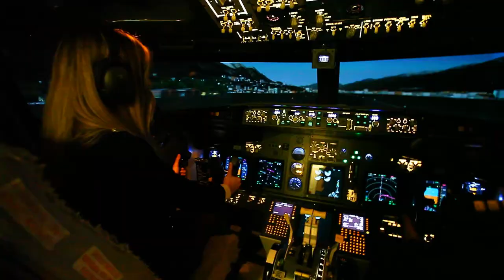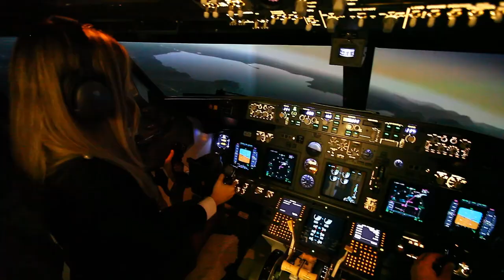Collection of short films Martina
E con questo Post festeggio 🍸🎉 il mio Centesimo video su YouTube.
1⃣0⃣0⃣ video realizzati con Canon Eos 1⃣Dx , 5⃣D mark III, 5⃣D mark II. Eos 6⃣D. Glidecam HD2000, HD4000, Movofilms 5000. GoPro e.. tanta, veramente tantissima gente che ho conosciuto e condiviso bellissimi momenti 💪✨☀️🌈🌊
Titolo: Collection of short films 🎬Martina
👸Attrice: Martina Percopo
✈️Simulatore di volo: DastyflySim
🎥🎬Regia: Max Girini